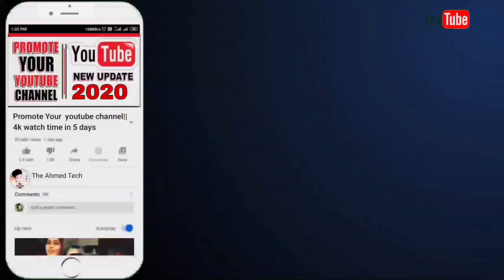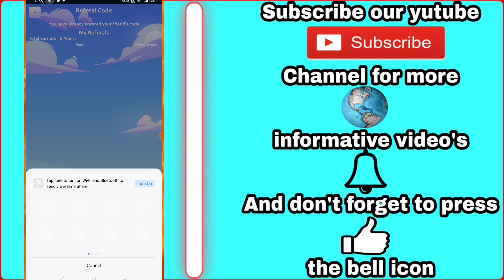How to make money online | earn daily $100 With Proof | earn by just playing a easy game 2021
TheAhmedTech How to make noney online, Play games and earn money, With Withdrw proof,

of the contents of this channel is that your property (as a
musician, label, video, image distributor or artist), please
send me a personal message on email and your content will
be removed within 24 hours.

Pakistan mein paise kamane ka
tarika
pakistan mein paise kamane wala
app
pakistan mein paise kaise kamaye
pakistan mein paise kaise banate
hain
asan tarika
pakistan mein paise kahan bante
hain
se
pakistan
pakistan 2020
online paise kamane ka tarika in
pakistan
net se paise kaise kamaye 2020
pakistan 2020
internet se paise kaise kamaye
2020
pakistan
app
internet se paise kaise kamaye in
urdu
hindi
pakistan 2020
2020
without investment
earn money online in pakistan in
urdu
investment
2020
make money online just watching
videos online
how to make money online in
pakistan in urdu
how to make money online as a
teenager
how to make money online with no
money
earning money online
how to earn money online in pakistann
online earning in pakistan without
investment 2020
how to make money online
earn money online in pakistan without
investment 2020
earn money online
making money as a teenager
2020
pakistan
pakistan for students
without investment
online earning
online earning in pakistan
online earning appP
investment
online earning app in pakistan
online earning websites in
pakistan
online earning games in pakistan
online earning